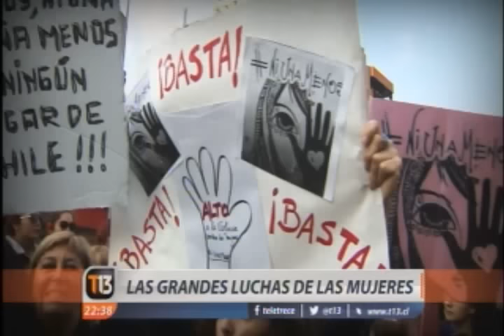Las grandes luchas de las mujeres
Fuente: Canal 13